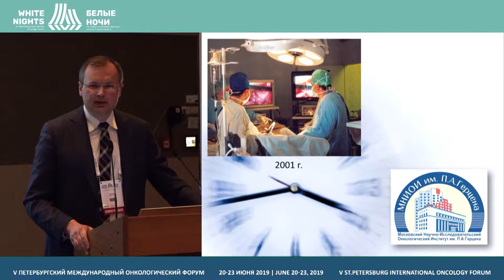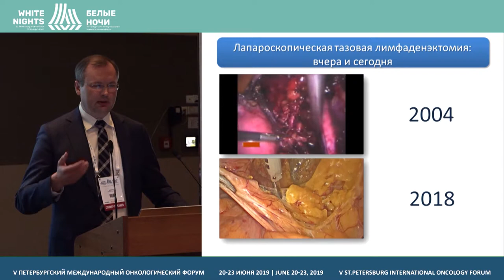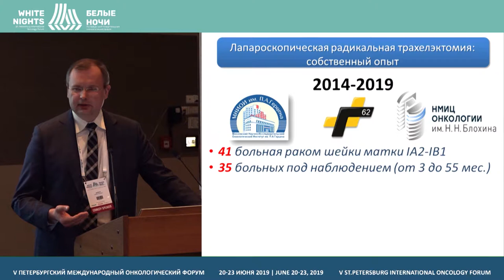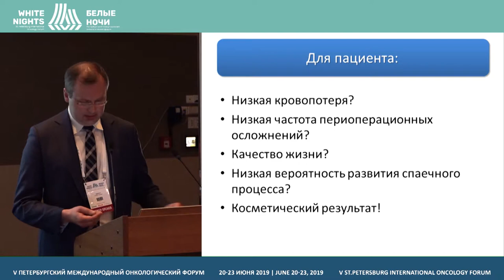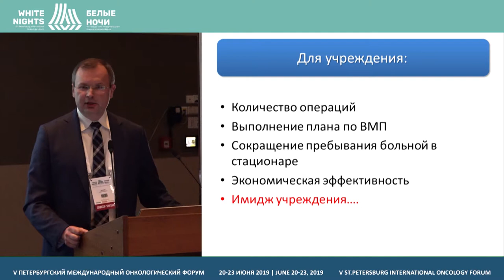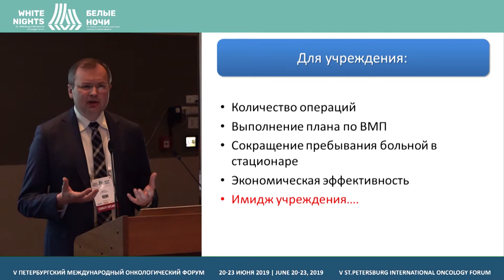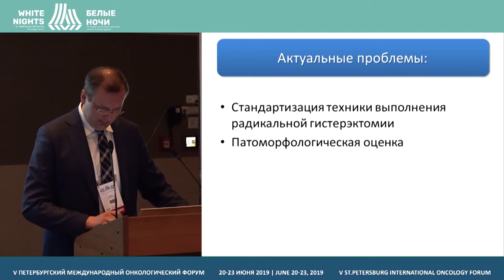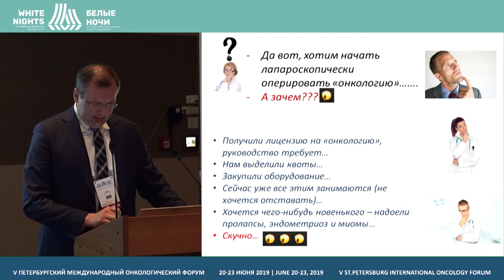Practice of cervical cancer laparoscopic surgery: Blokhin center of oncology (Aleksey Shevchuk)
Practice of cervical cancer laparoscopic surgery: FSBI «N.N. Blokhin NMRC of oncology» of the Ministry of Healthcare of the Russian Federation

Aleksey Shevchuk, FSBI «N.N. Blokhin NMRC of oncology» of the Ministry of Healthcare of the Russian Federation, Moscow